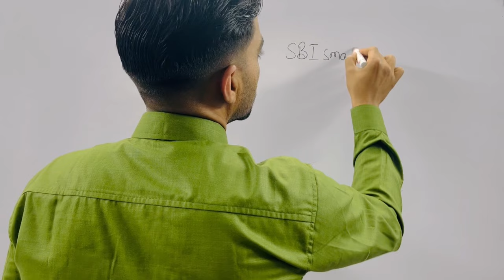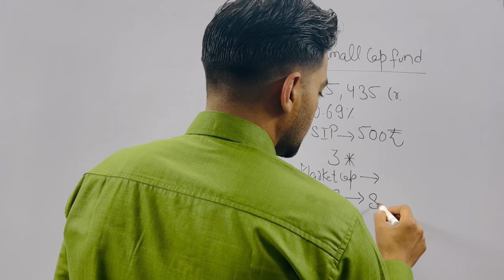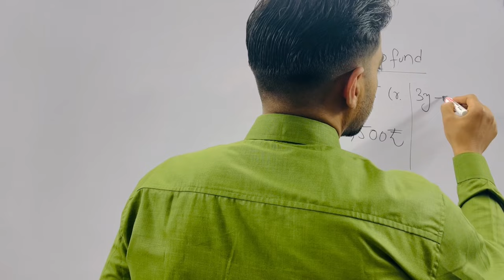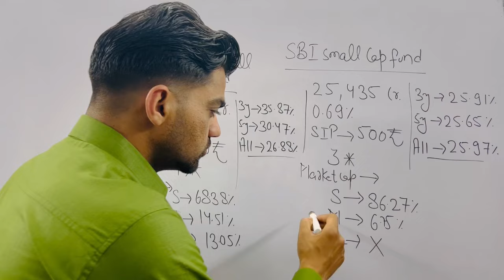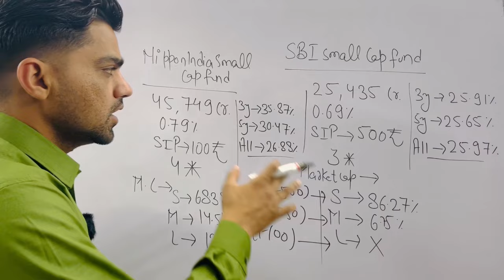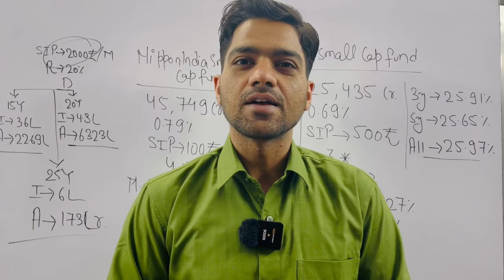Mutual funds | sbi small cap fund | Nippon India small cap fund | Best SIP plan